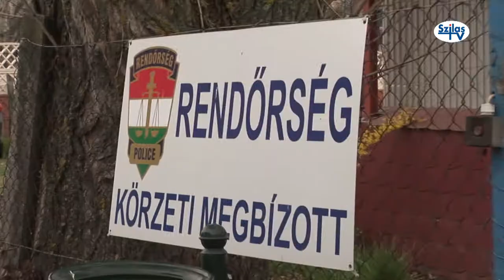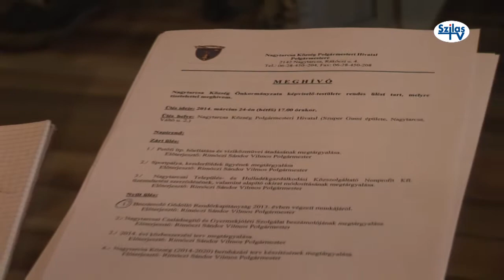Nagytarcsán autót és irodát kapott a körzeti megbízott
Nagytarcsán átadták a helyi körzeti megbízotti irodát, s hozzá a rendőr munkájához nélkülözhetetlen gépjárművet is. A nap folyamán a képviselő-testület megvitatta és elfogadta a rendőrség 2013. évről szóló beszámolóját.